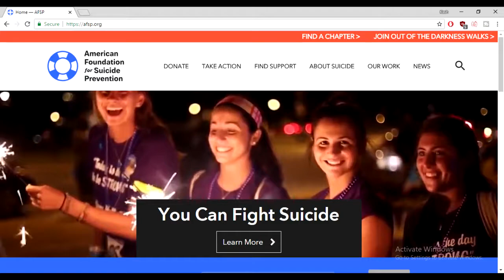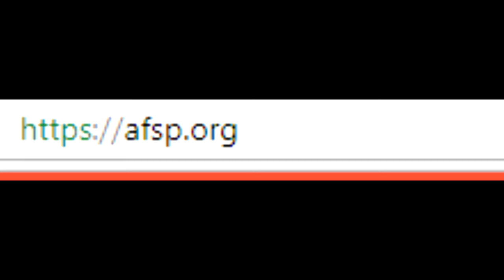It's Never Too Late... (Video on Depression & Suicide)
Sorry I'm late for Mental Health Awareness Month, but its never too late to bring awareness to the struggle of dealing with sadness and depression. Please forgive my lack of eye contact as I am reading from a script.

If you or a loved one is showing signs of depression, please call the National Suicide Prevention Lifeline at 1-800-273-TALK (8255) or contact the Crisis Text Line by texting TALK to 741741